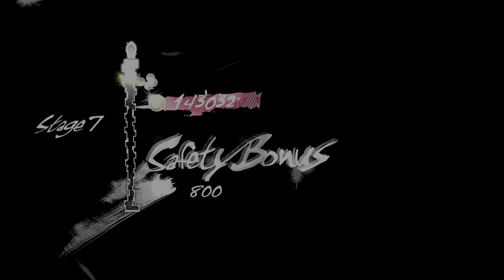Catherine: Full Body Freedom Playthrough Stage 7 - Spiral Corridor Final Floor: Shadow of Vincent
Perfect Gold on Hard, Remixed Difficulty

Trophies:-
And So It Begins...
Survive the first nightmare.
On to the Next
Survive a horrifying nightmare.
Freedom!
Solve the mystery of the nightmares.
A Dangerous Pair
Get together forever with Catherine in the end.
The Cheeky Lamb
Peek into the confessional from outside.
Budding Shopper
Purchase an item for the first time.
Tonight's Song Is...
Play a song on the bar's jukebox.
Use an item for the first time. (Golden Playhouse only)
Peppy Stepper
Reach a combo of 100 while climbing. (Golden Playhouse only)
Saved by the Piano
Hear Rin's music during a puzzle. (Golden Playhouse only)
Slippin' Slidin'
Slide across five or more ice blocks, not including the one you start on. (Golden Playhouse only)
Move a heavy block ten times in a row. (Golden Playhouse only)
Indomitable Will
Attempt to move an immovable block twice in a row. (Golden Playhouse only)
Let's Try That Again
Use an UNDO. (Golden Playhouse only)
Clear a stage without crossing a checkpoint. (Golden Playhouse only)
No Time to be Dead
Select Retry after a Game Over. (Golden Playhouse only)
Sake Connoisseur
Hear all of the sake trivia.
Beer Cicerone
Hear all of the beer trivia.
Cocktail Master
Hear all of the cocktail trivia.
Wine Sommelier
Hear all of the wine trivia.
Don't Drink Too Much, Okay?
Order another glass of alcohol.
Squeaky Clean
Wash your face in the bar's bathroom.
Change your mind after heading toward the bar's exit.
Fledgling Climber
Clear the first stage of Babel, the Altar.
Great Climber
Clear the second stage of Babel, the Menhir.
Expert Climber
Clear the third stage of Babel, the Obelisk.
Legendary Climber
Clear the final stage of Babel, Axis Mundi.
Earn your first gold prize at Normal difficulty or higher.
Gold Rush
Earn all gold prizes at Normal difficulty or higher. (Classic or Remix)
This Is El Dorado!
Earn every gold prize.
Persistence Conquers All Things
Listen to the musings of the narrator.